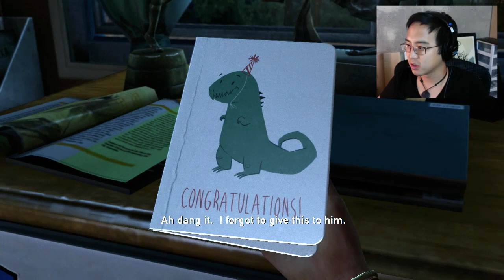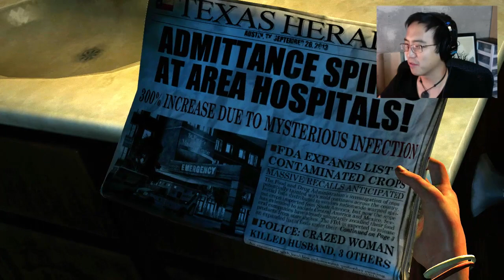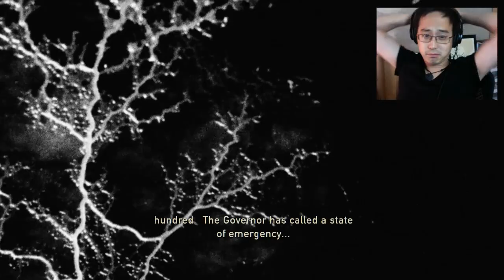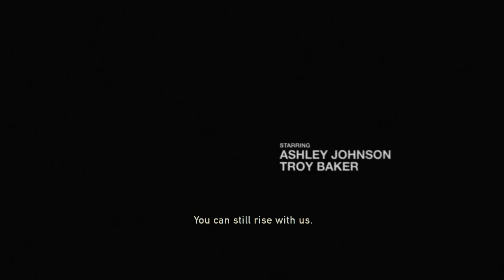THE LAST OF US #01 - Zombies. Lots.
My biggest goal with a gaming channel is to play games honestly and openly. If something doesn't work, if something doesn't jive with me, you'll hear about it. Otherwise, I'm here to have a darn good time playing games the way I have my entire life! Hope you enjoy.

FEAST OF FICTION:
- weekly food from your favorite books, movies and games!